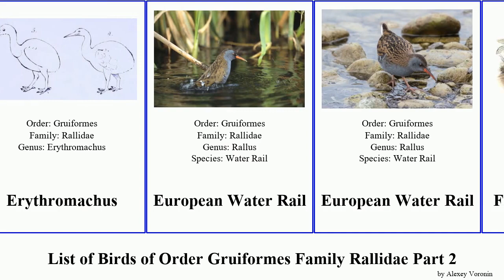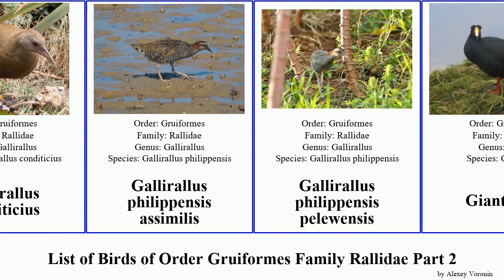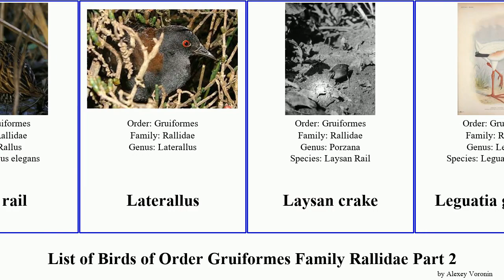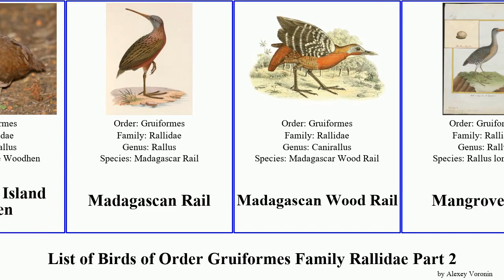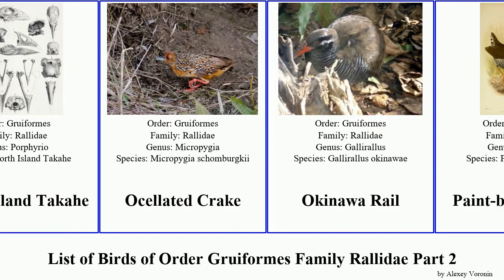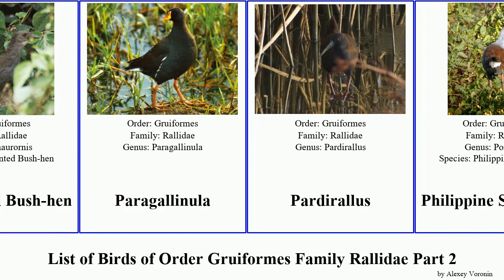List of Birds of Order Gruiformes Family Rallidae Part 2 rail gallirallus crake island coot little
Drummer Rail
Dusky Moorhen
Ecuadorian Rail
Erythromachus
European Water Rail
Forbes's Forest Rail
Fulica
Galapagos Crake
Gallicrex
Gallinula
Gallinula chloropus sandvicensis
Gallinula tenebrosa frontata
Gallirallus
Gallirallus australis greyi
Gallirallus australis hectori
Gallirallus australis scotti
Gallirallus conditicius
Gallirallus philippensis assimilis
Gallirallus philippensis pelewensis
Giant Coot
Giant Wood Rail
Gough Moorhen
Gray-breasted Crake
Grey-cowled Wood Rail
grey-headed swamp-hen
Grey-throated Rail
Guam Rail
Hawaiian Coot
Hawaiian Gallinule
Hawaiian Rail
Hawkins's Rail
Henderson Crake
Horned Coot
Hova Gallinule
Hypotaenidia
Inaccessible Island Rail
Isabelline Bush-hen
King rail
Laterallus
Laysan crake
Leguatia gigantea
Lesser Moorhen
Lewin's Rail
Little Crake
Little Wood Rail
Lord Howe Island Swamphen
Lord Howe Island woodhen
Madagascan Rail
Madagascan Wood Rail
Mangrove Rail
Marquesan Swamphen
Mascarene Coot
Micropygia
Miller's Rail
Mustelirallus
New Caledonian Rail
New Guinea Flightless Rail
Nkulengu Rail
North Island Takahe
Ocellated Crake
Okinawa Rail
Paint-billed Crake
Pale-vented Bush-hen
Paragallinula
Pardirallus
Philippine Swamphen
Pink-legged Rail
Platen's Rail
Plumbeous Rail